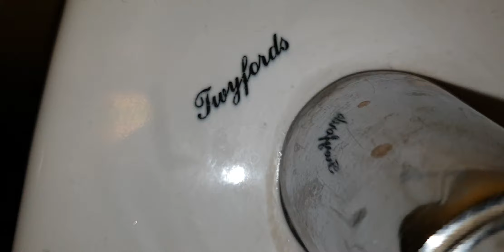Legoland Windsor Near Skyland, (Ladies WC) Twyford, Wall Mounted sink & Initial hand dryer